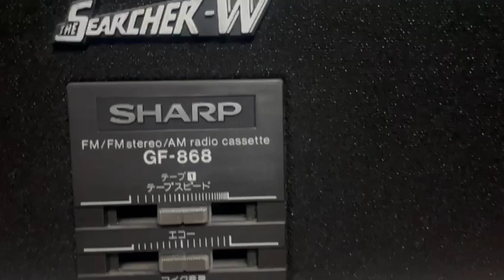SHARP BOOMBOX GF-868 FOR SALE CALL MSG 9828134230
Video from Niraj Sariya